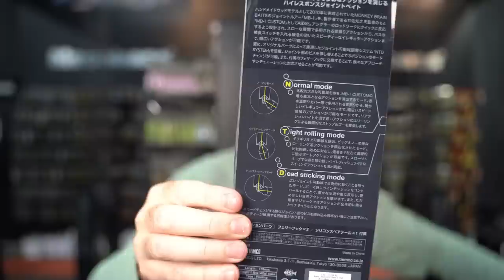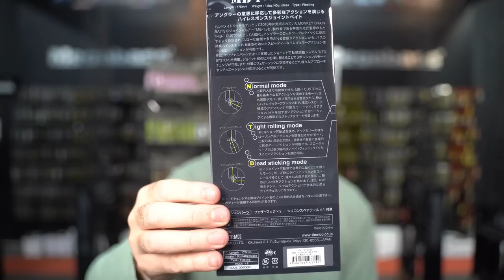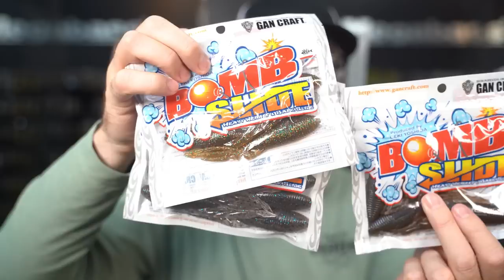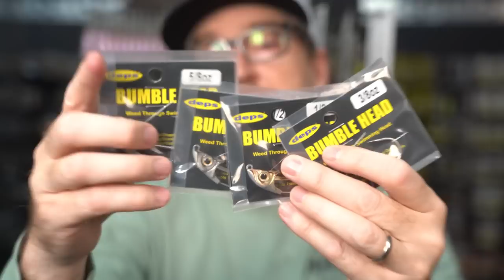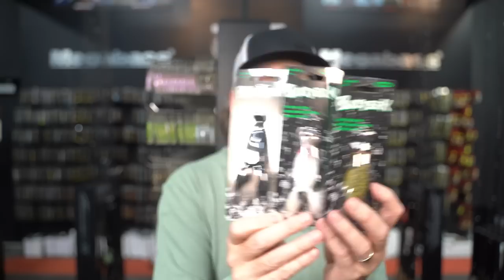What's New This Week! HUGE Deps Shipment, Lucky Craft, Ever Green And More!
Deps comes through big this week as well as some new Lucky Craft and Ever Green products plus more!